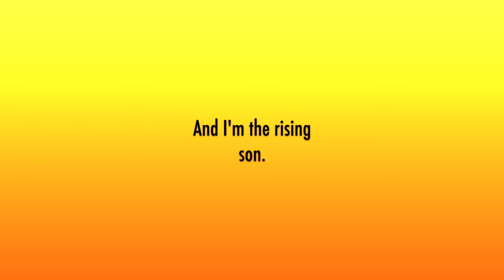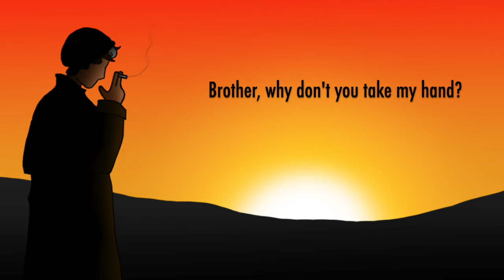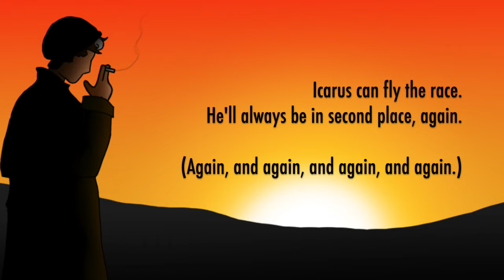My Turn to Rise (A Wilbur Dream SMP Song)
Happy April, everyone! I'm very excited about this song since it's been in the works since I started Keep Me Alive. But now it's here and it's time to add the Wilbur/Revivebur song to the Babel Has Fallen Roster!

Fun fact: When they were still on the drawing board, "My Turn to Rise" was the name of the Quackity song and "Keep Me Alive" was going to be a Wilbur song.

Also, a big thank you once again to UnintendedMango for helping me write the lyrics on this one! You’re just amazing, my friend!

Check out Wilbur Soot's channel: @WilburPlays

Lyrics:
[Verse 1]
Sunrise
New dawn
The old me
is finally gone
And I don’t care
Where the lines have been drawn.
Here’s your horizon
And I’m the rising son!

[Verse 2]
Look around, my site of rebirth
Seems someone brought hell to earth
Craters here, was that from me?
When I turned on my symphony
Look at me now, eyes on the crown, don’t turn your nose at me
Wondering how, out of the ground, no more Eurydice,
I’ll take a bow, turn it around, it’s time to change the key
I’m back for now, forever free

[Chorus]
Father, what do you think of me now?
Another soldier with his heart torn out
The sun can try and burn me now
But it’s my turn to rise
It’s my turn to rise
Brother, why donchya (don’t you) take my hand
Take a look at the promise land
I think it’s time that we start again
Now it’s my turn to rise,
Rise! (x6)

[Verse 3]
Looking on at this desecration
I see I was your inspiration
Towers rising, just like last time
Foundations built on your crime
Oh what sight, you’re trying to write your own symphony.
Know you can fight, but you deny that you’re afraid of me.
The blinding lights, hiding your fright. What do you offer me?
I do not need your charity.

[Chorus]
Another soldier with his heart burned out

[Bridge]
Icarus can fly the race,
But he’ll always be in second place
Again, and again, and again, and again
Theseus, your story’s old
You dare defy? Don’t be so bold.
Thanatos, with broken wings,
Don’t you dare abandon me!
This Orpheus has done the act,
They can never take her back
From me! (Again, and again, and again, and again)

[Chorus]
Rise! (x6)

And now, a few words for the algorithm: Dream SMP, WilburSoot, Revivebur, Tommyinnit, Quackity, PhilzaMinecraft, Ph1lza, Dream smp song, Wilbur song, fan song, Minecraft, original song, mcyt, Las Nevadas, L'Manburg, Hitting on 16

Not to us, O Lord, not to us,
But to Your name give glory
Because of Your loving kindness, because of Your truth.
- Psalms 115:1